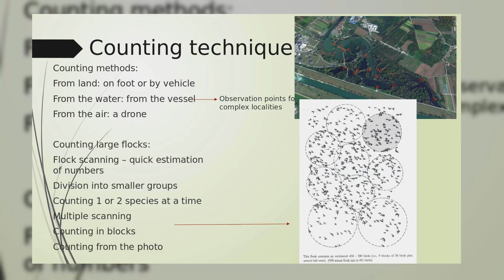How Birds are Counted ? Waterbirds Census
I am taking part in IWC 2023 - International Waterbird Census. I going trough 5 different locations in Croatia to count all of the birds I can see.
And you can too! The more people join the more data we will have.
 It's free and fun activity for anyone wishing to spent some time in nature.

00:00 Running Around Croatia
00:23 International Water Bird Census
00:48 Rabac Bay
01:21 How To Count Them?
02:06 Prtlog Bay
02:59 Plomin Bay
04:40 Koromachno Bay
05:37 Tunarica Bay
06:12 Results